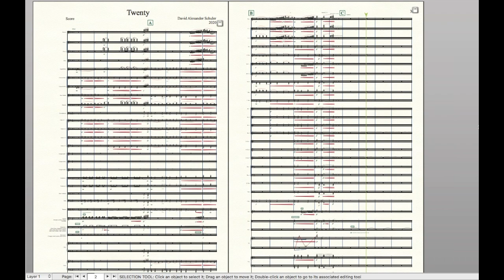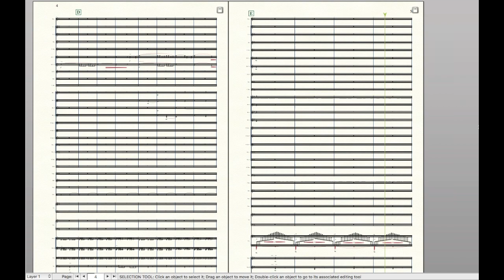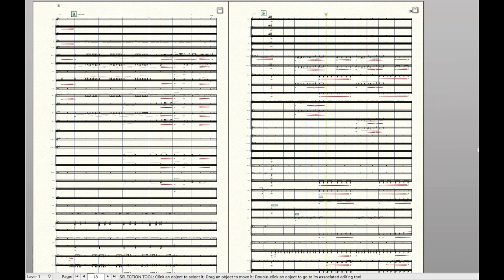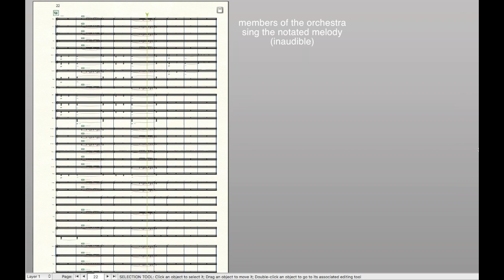Twenty, David Alexander Schuler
I wrote this piece out of interest in the Roarin’ 20s and its lively music. Admiration for Gershwin, Bernstein, and Maslanka's music inspired me to combine their unique styles.

Twenty will be premiered by the Austin Symphony Orchestra on July 24, 2020, and published by Ars Nova Music Press later in 2020.